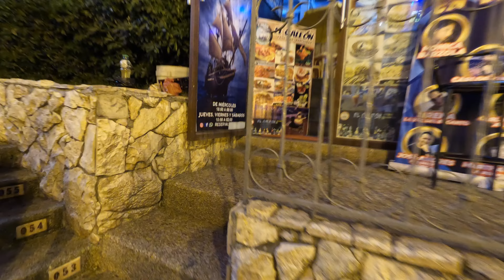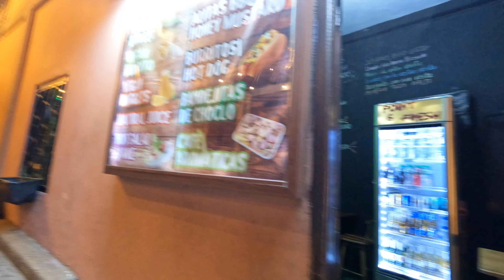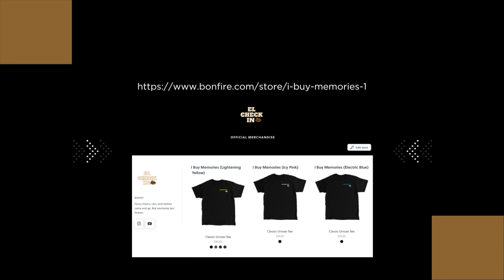Guayaquil Nightlife GOES DOWN in Las Penas! | Things To Do In Guayaquil Ecuador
tourism in guayaquil ecuador is a fast growing as the destination becomes a hotspot for travelers . traveling to the city with the dangerous reputation the city has can make some second guess the trip so I had to travel to the country myself to see if the rumors were true. during my first day there I can tell you the city is ready for your vacation as I check out landmark and things to do in the city

thingstodoinguayaquil